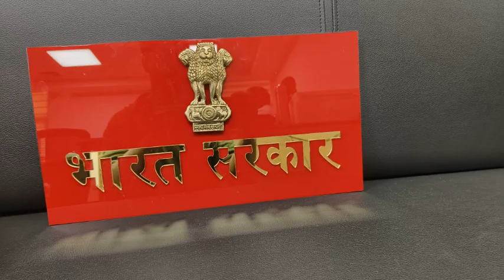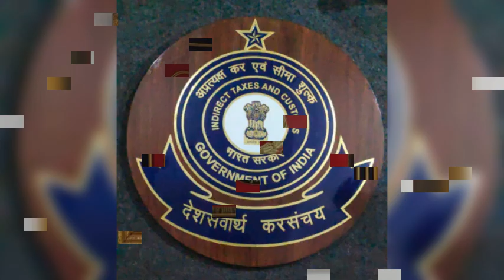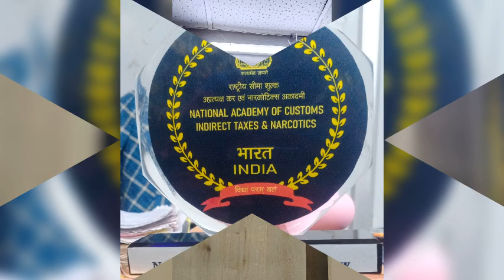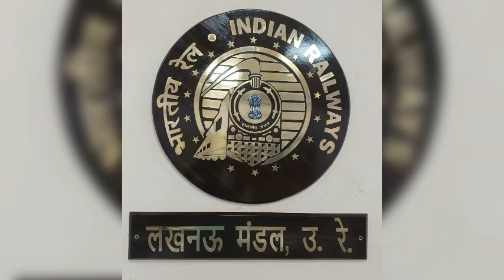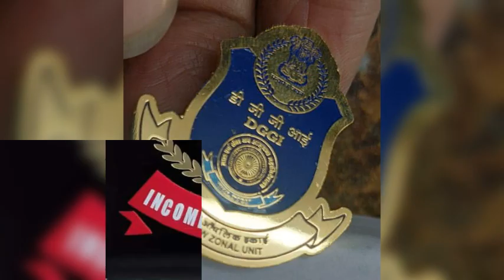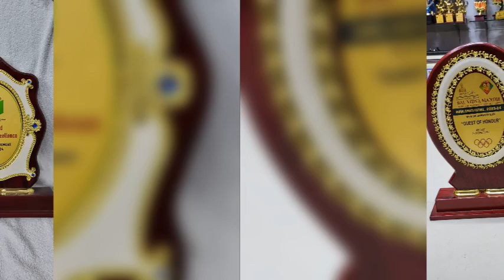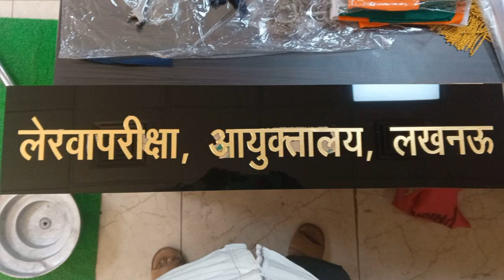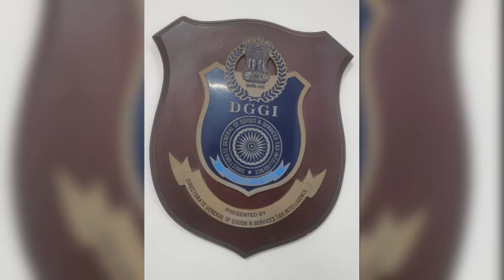November 17, 2024